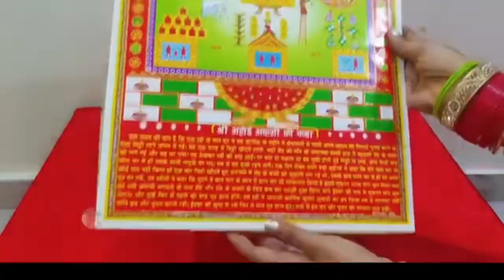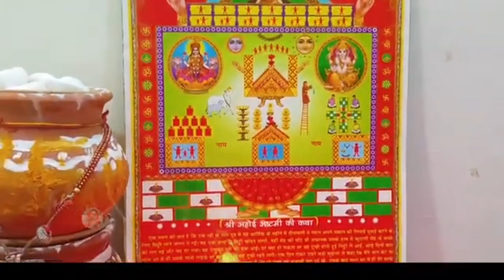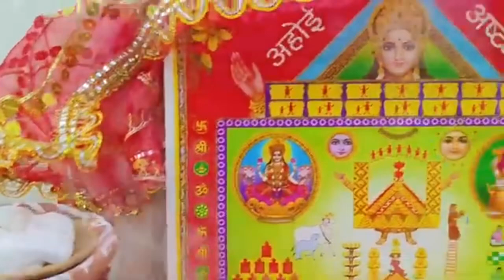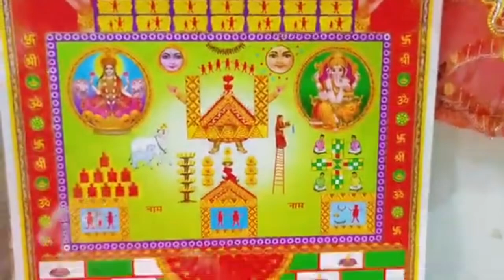Ahoi Ashtami Vrat Kab Hai 2024 | Ahoi Ashtami 2024 Date Time | अहोई अष्टमी व्रत 2024 में कब है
अहोई कब है 2024 अहोई अष्टमी कब की है 2024 अहोई अष्टमी कब है अहोई अष्टमी व्रत कब है अहोई अष्टमी किस दिन है अहोई अष्टमी कौन से महीने में आता है अहोई अष्टमी का व्रत कितनी तारीख को है अहोई अष्टमी तिथि 2024 अहोई अष्टमी अहोई माता की पूजा कैसे करे अहोई अष्टमी 2024 अहोई अष्टमी व्रत की शुभ तिथि मुहूर्त 2024 अहोई अष्टमी पूजा विधि अहोई अष्टमी भोग मंत्र आरती अहोई अष्टमी के दिन क्या करना चाहिए अहोई अष्टमी व्रत की पूजा कैसे करे अहोई अष्टमी की कहानी अहोई अष्टमी में श्याहु की माला का क्या करना चाहिए अहोई अष्टमी व्रत पूजा विधि अहोई अष्टमी का महत्व अहोई अष्टमी व्रत के नियम होइ माता पूजा विधि अहोई माता पूजा विधि अहोई माता व्रत कथा अहोई अष्टमी व्रत कथा अहोई अष्टमी पूजन सामग्री अहोई अष्टमी पूजा विधि अहोई अष्टमी पूजन सामग्री अहोई अष्टमी शुभ योग 2024 अहोई अष्टमी व्रत में क्या खाये अहोई अष्टमी व्रत के दिन क्या करे क्या न करे अहोई अष्टमी व्रत चंद्रोदय का समय अहोई अष्टमी व्रत तारे निकलने का समय अहोई अष्टमी व्रत पूजा की विधि अहोई अष्टमी व्रत स्याहु की माला कैसे बनाते है अहोई अष्टमी व्रत के नियम अहोई अष्टमी व्रत विधि अहोई अष्टमी व्रत की पूजा कैसे करे अहोई आठे व्रत कैसे किया जाता है  अहोई आठे व्रत कब है 2024 में अहोई आठे व्रत कितनी तारीख को है अहोई आठे व्रत कब मनाया जायेगा अहोई आठे कब की है होइ अष्टमी कब है होइ अष्टमी का व्रत कैसे किया जाता है अहोई आठे 2024 अहोई आठे कब है अहोई आठे किस दिन है अहोई आठे कितनी तारीख को है अहोई आठे व्रत 2024 में कब है अहोई आठे व्रत विधि अहोई आठे व्रत की पूजा कैसे करे अहोई अष्टमी क्या करे क्या न करे |